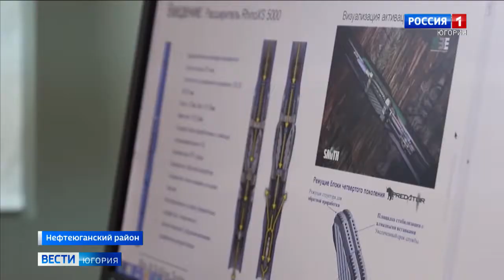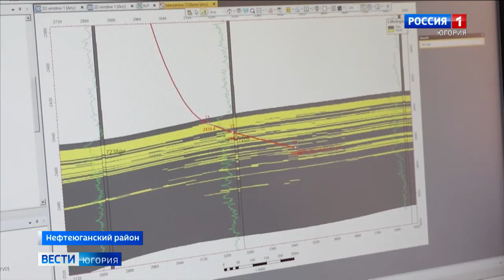«РН-Юганскнефтегаз» установил новый рекорд скорости бурения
«РН-Юганскнефтегаз» установил очередной рекорд коммерческой скорости бурения горизонтальной скважины. Фактический срок строительства скважины составил 8 суток. Так нефтяники доказали: нет предела совершенству.

Смотрите выпуски "Вести-Югория" на телеканале Россия-1 ежедневно по будням:
вечером - 21.05
И в выходные: